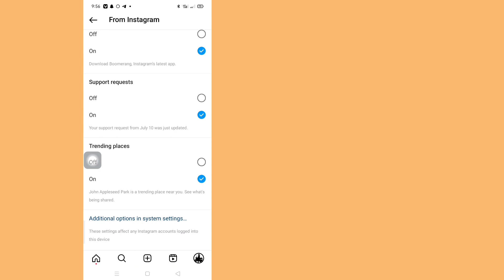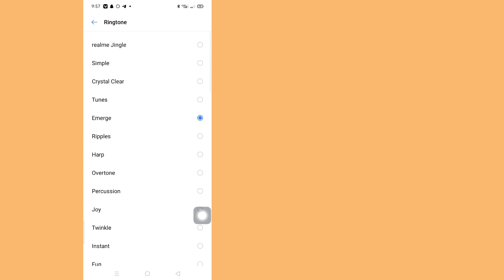How To Change Instagram Notification Sound [new Update 2023]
How To Change Instagram Notification Sound [new Update 2023] | Change Notification Sound On Instagram

Here In this video I will show you ( How To Change Notification Sound On Instagram  ) so watch this video carefully and Don't skip this video if you skip this video then you will not understand very well so if any problem and issue you can ask me and comment below i will try to solve your problem if you like this video then please hit like and subscribe my channel 🙏   thank you 🙏